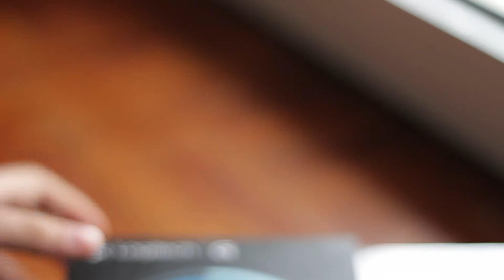TwC - Unboxing Logitech G430 Surround Sound Gaming Headset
Γειά σας παιδια! Πάμε να κάνουμε unboxing το Gaming Headset της Logitech το οποίο μπορείτε να βρείτε γύρω στα 80 ευρώ στα καταστήματα λιανικής πώλησης.Το όνομα αυτού, Logitech G430 Surround Sound Gaming Headset και η αλήθεια είναι ότι πριν ακόμα ξεκινήσουμε, ομολογούμε ότι θα θέλαμε με αυτό το προϊόν να γυρίσουμε σελίδα και δούμε μία πρόταση με απόδοση που να αξίζει να φέρει το λογότυπο της Logitech πάνω της. Πάμε να το δούμε!

Χαρακτηριστικά

-Ήχος surround 7.1. Δημιουργεί ένα λεπτομερές πεδίο ήχου που σας επιτρέπει να ακούτε τους εχθρούς σας πριν σας εντοπίσουν.
-Μικρόφωνο με τεχνολογία εξάλειψης θορύβου. Μειώνει τους ενοχλητικούς θορύβους του περιβάλλοντος και επιτρέπει τη μετάδοση ξεκάθαρων φωνητικών εντολών.
-Πλήρως ψηφιακή σύνδεση USB μέγιστης ταχύτητας ή αναλογική stereo με βίσμα 3.5mm. Προσφέρει καθαρό ήχο και σας επιτρέπει να αφήσετε τα ηχεία του γραφείου συνδεδεμένα στην κάρτα ήχου. Μάθετε περισσότερα σχετικά με την αξία του ήχου USB.
-Βραχίονας μικροφώνου με δυνατότητα περιστροφής και λειτουργία αυτόματης σίγασης.
Λυχνία σίγασης μικροφώνου. Φωτίζει όταν είναι ενεργοποιημένη η λειτουργία σίγασης.

Το headset Logitech της σειράς G θα σας βοηθήσει να φτάσετε στον στόχο σας χωρίς να αποτελεί εμπόδιο. Η νίκη είναι στα χέρια σας :)

Σας ευχαριστούμε όλους για την υποστήριξη!

Google Plus: gplus.to/techwithcoffee